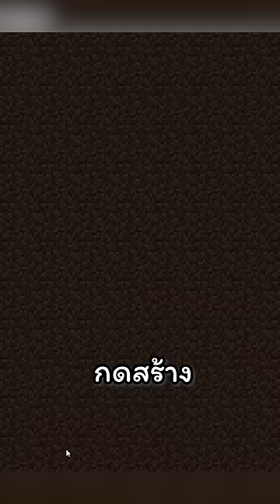มายคราฟแต่สีแดงกับสีเหลือง!!!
🌟สามารถติดต่อได้ผ่านช่องทาง🌟(sponsor)